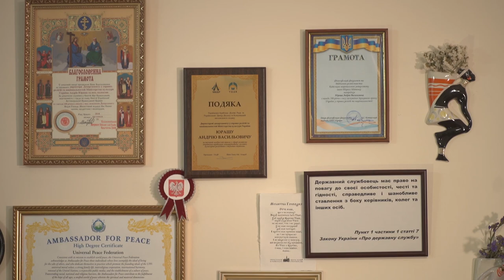Кому насправді належать храми Московського патріархату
Про майно УПЦ МП, кому воно належить і що з ним буде після "переформатування" Московської церкви в Україні, Укрінформу розповів український релігієзнавець, політолог, експерт з питань державно-церковних взаємин, директор департаменту у справах релігій і національностей Міністерства культури України Андрій Юраш